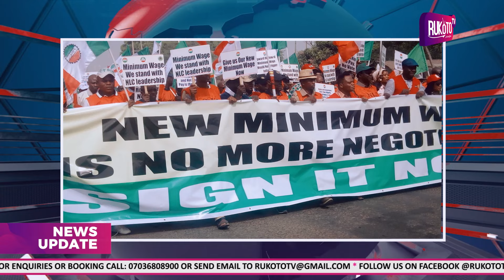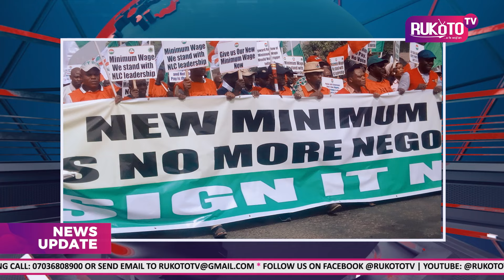RukotoTV NEWS UPDATE | SUNDAY FEBRUARY 4TH, 2024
HEADLINES

1. NAF AIRSTRIKE ELIMINATES OVER 30 TERRORISTS ON 15 MOTORCYCLES IN KADUNA

2. 13 PEOPLE, INCLUDING A NEWLYWED BRIDE, FIVE BRIDESMAIDS, HER BROTHER-IN-LAW, AND SIX OTHERS DIED IN A CAR CRASH NEAR LUKORO IN EDATI, NIGER STATE

3. WE ARE DONE WITH ECOWAS.” - BURKINA FASO LEADER, IBRAHIM TRAORE REVEALS REASONS THEY ARE LEAVING WEST AFRICAN BLOC

4. THINGS WOULD HAVE BEEN WORSE IF TINUBU DID NOT REMOVE SUBSIDY - MINISTER OF INFORMATION

Another edition of RukotoTV NEWS UPDATES focuses on newsworthy events, details, and behind-the-scenes activities in Nigeria especially Kin Nupe and beyond.